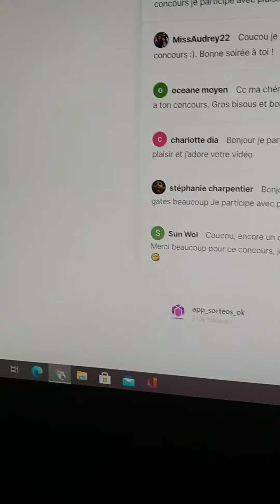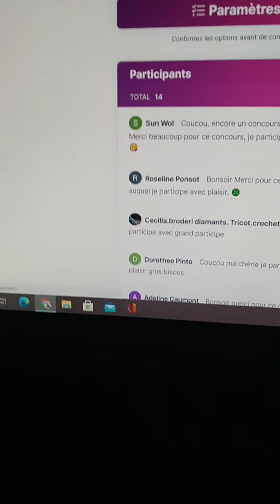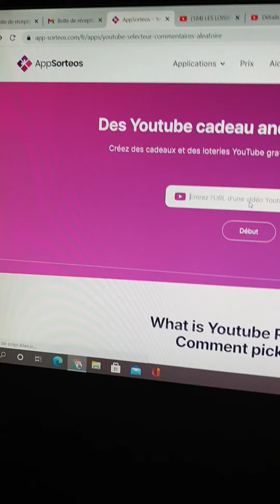RÉSULTATS CONCOURS HALLOWEEN